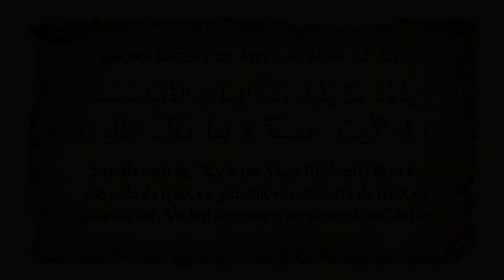Sayfa 030 // Sure 002 //Bakara Sûresi // Ayet 201